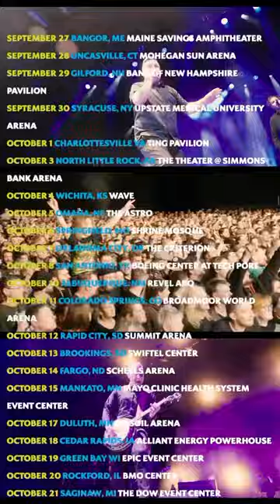THE FALL TOUR with @TheInterruptersYT & @jesseahernmusic is ON SALE TODAY @ 10AM local time !!